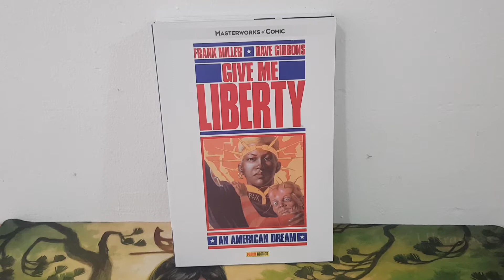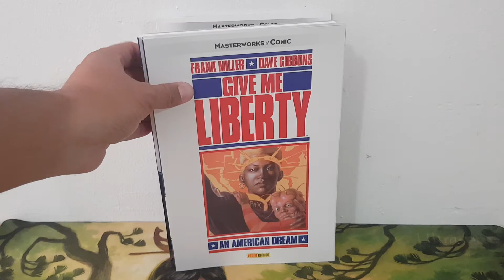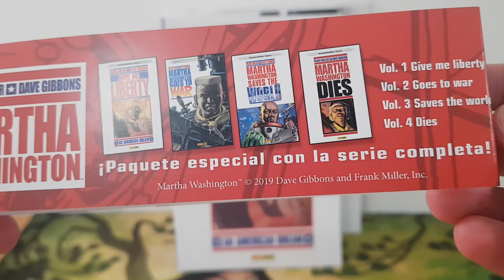DE MI COLECCIÓN: Mis comics de Give me Liberty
En mi video de hoy les comparto mi colección de 4 tomos tpb de Give me Liberty, publicados por Panini Comics en México.